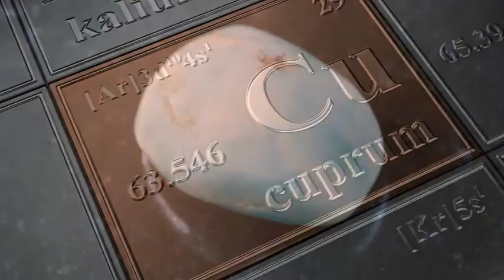LARIMAR • All You Need to Know About This Breathtaking Stone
What is Larimar? Where Larimar comes from? What is the hardness of Larimar? Find out in this short video!
Dear viewers,